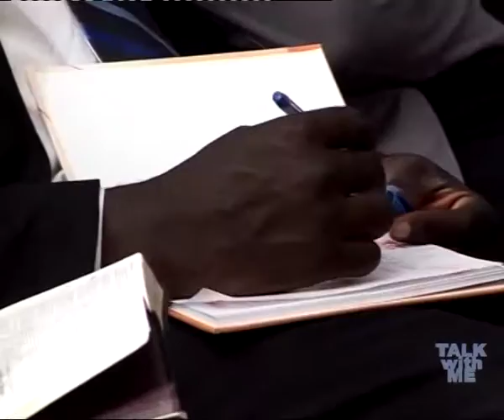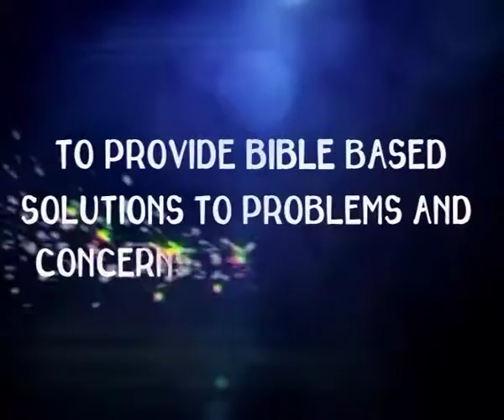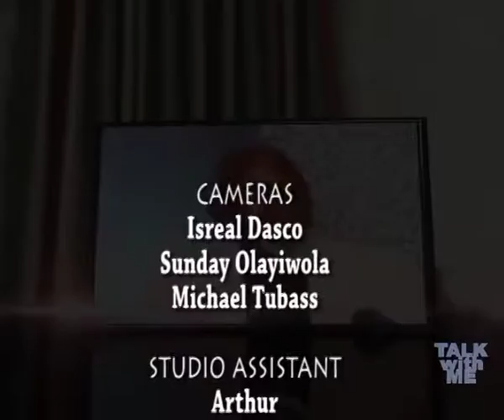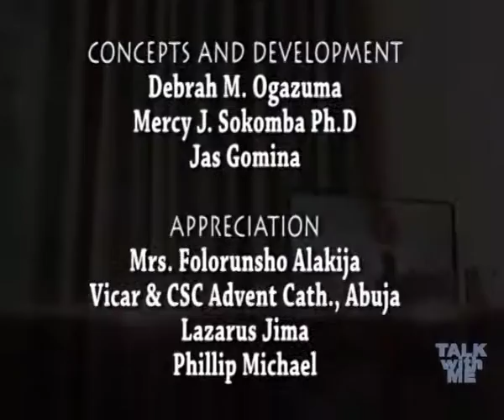TALK WITH ME_CANON LAMBERT/ACNN TV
ACNNTV is the TV station of the Anglican Church of Nigeria, Located at Abuja, Nigeria. To watch us, buy any FREE-TO-AIR decoder with a Dish and tune to Frequency 12682H on Satelite Intelsat 7/10 KU Symbol Rate 26645.